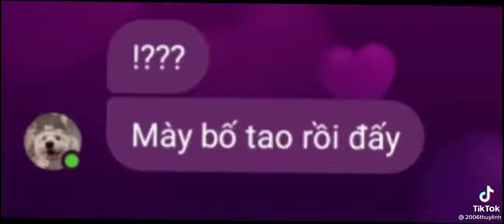VD ĐÓ KO TYM CHẾT VS TAO TỰ NHIÊN THẰNG BN THÂN NÓ CHỬI TAO LUD